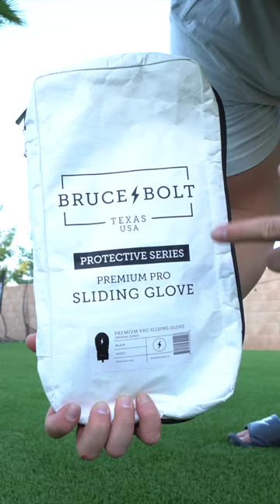HOW TO SLIDE 101...